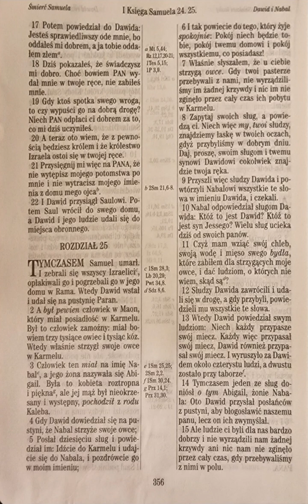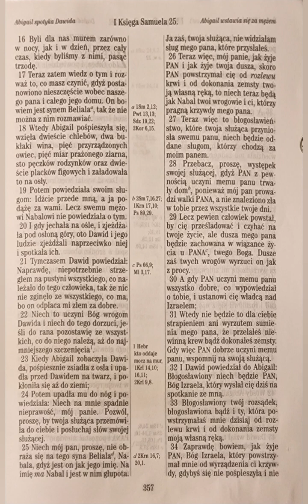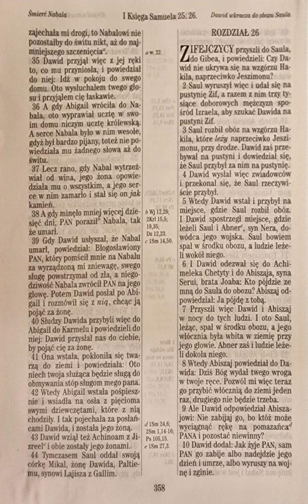1 Księga Samuela 25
1 Samuela  25

do czytania 👀:

Tymczasem Samuel umarł. I zebrali się wszyscy Izraelici, opłakiwali go i pogrzebali go w jego domu w Rama. Wtedy Dawid wstał i udał się na pustynię Paran.
I Samuela 25:1 UBG

do telewizora 📺 :

moje wnioski🤔:

1 Samuela 25

Samuel umiera I Izrael go opłakuje.
Dawid nie dostaje od Nabala niczego,  a nie chce niczego konkretnego 🙃 , sam czytając ten fragment  stałem za Nebalem. Bo dlaczego ma się poddawać jakiemuś  obcemu terroryście  ...
Nabal odpowiedział sługom Dawida: Któż to jest Dawid? Któż to jest syn Jessego? Wielu sług ucieka dziś od swoich panów. Czyż mam wziąć swój chleb, swoją wodę i mięso swego bydła, które zabiłem dla strzygących moje owce, i dać ludziom, o których nie wiem, skąd są?
I Samuela 25:10‭-‬11 UBG

ALE BIBLIA JEST PO TO BYŚMY SIĘ CZEGOŚ NAUCZYLI PRAWDA ?

WIERZYSZ WIEC BOGU ? CZY NIE WIERZYSZ...

dobrze, że Nebal miał Abigail ... piękną i roztropną kobietę...
Jeden z roztropnych (takze) sług powiedział  jej :
Tymczasem jeden ze sług doniósł o tym Abigail, żonie Nabala: Oto Dawid przysłał posłańców z pustyni, aby błogosławić naszemu panu, lecz on ich zwymyślał.
I Samuela 25:14 UBG
przygotowała więc ucztę dla ludzi Dawida

Potem powiedziała swoim sługom: Idźcie przede mną, a ja podążę za wami. Lecz swemu mężowi Nabalowi nie powiedziała o tym.
I Samuela 25:19 UBG

SZANUJ SWĄ ROZTROPNĄ I PIEKNĄ ŻONĘ, współpracujcie razem 😉

Dawid tymczasem przypomina mi wymuszającego bandytę 😀

Niech to uczyni Bóg wrogom Dawida i niech do tego dorzuci, jeśli do rana pozostawię ze wszystkich, co do niego należą, aż do najmniejszego szczenięcia.
I Samuela 25:22 UBG

Niech mój pan, proszę, nie obraża się na tego syna Beliala, Nabala, gdyż jest on jak jego imię. Na imię ma Nabal i jest w nim głupota. Ja zaś, twoja służąca, nie widziałam sług mego pana, które przysłałeś.
I Samuela 25:25 UBG

Przebacz, proszę, występek swojej służącej, gdyż PAN z pewnością uczyni memu panu trwały dom, ponieważ mój pan prowadzi walki PANA, a nie znaleziono zła w tobie przez wszystkie twoje dni.
I Samuela 25:28 UBG

Abigneil - Ależ dyplomacja !

Błogosławiony twój rozsądek, błogosławiona bądź i ty, która powstrzymałaś mnie dzisiaj od rozlewu krwi i od dokonania zemsty moją własną ręką.
I Samuela 25:33 UBG

CENNA LEKCJA Z BIBLII!!! A DIABEŁ KTÓRY PODPOWIADA ŻE BIBLIA TO BAJECZKA, SAM JEST GŁUPI ! I TY KTÓRY W TO WIERZYSZ RAZEM Z NIM !

Lecz rano, gdy Nabal wytrzeźwiał od wina, jego żona opowiedziała mu o wszystkim, a jego serce w nim zamarło i stał się on jak kamień. A gdy minęło mniej więcej dziesięć dni, PAN poraził Nabala, tak że umarł.
I Samuela 25:37‭-‬38 UBG

I po temacie Nabala ...

ciekawy werset dla mnie, gdyż  często tak miałem  w życiu,  że ludzie, którzy mnie znieważali po jakimś czasie umierali ... Nie nagminnie oczywiscie ale jednak ...

Gdy Dawid usłyszał, że Nabal umarł, powiedział: Błogosławiony PAN, który pomścił mnie na Nabalu za wyrządzoną mi zniewagę, swego sługę powstrzymał od zła, a niegodziwość Nabala zwrócił PAN na jego głowę. Potem Dawid posłał po Abigail i rozmówił się z nią, chcąc ją pojąć za żonę.
I Samuela 25:39 UBG

I Dawid  ma dwie żony... życie...

Tymczasem Saul oddał swoją córkę Mikal, żonę Dawida, Paltiemu, synowi Lajisza z Gallim.
I Samuela 25:44 UBG